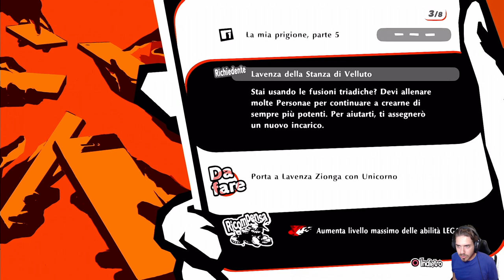Persona 5 Strikers [Blind Run] - EP 42 - Passato Doloroso